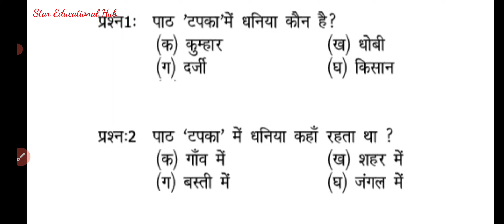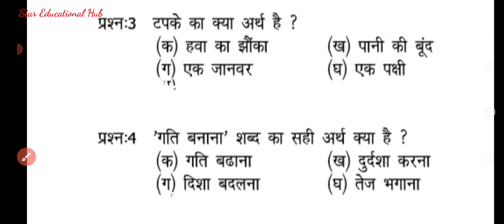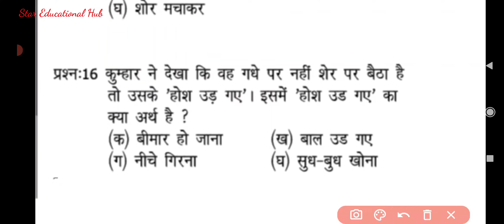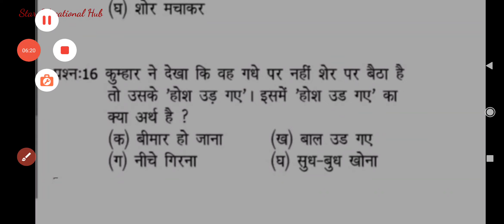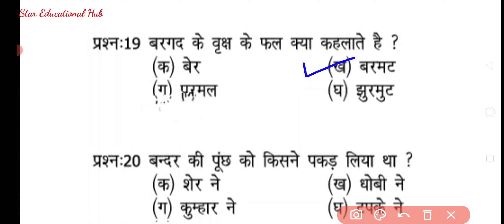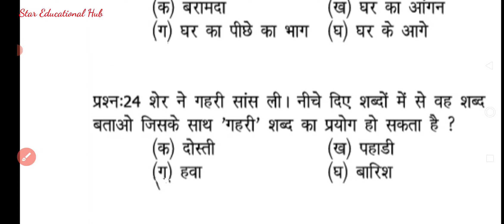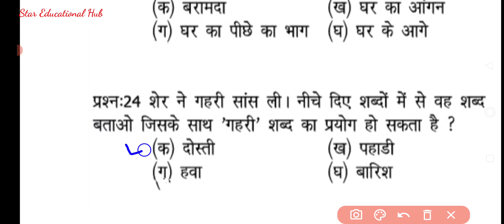कक्षा-4;हिंदी;पाठ-2(टपका);बहुविकल्पीय प्रश्नोत्तरी| Avsar App पर वार्षिक परीक्षा की तैयारी | Tapka